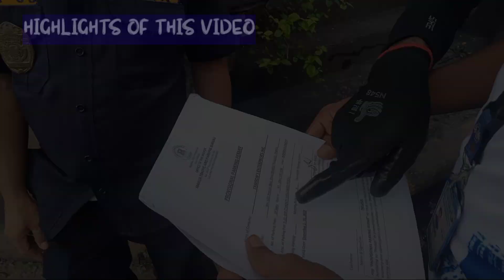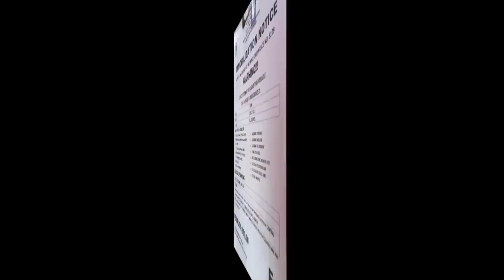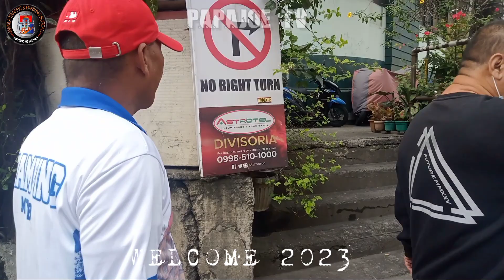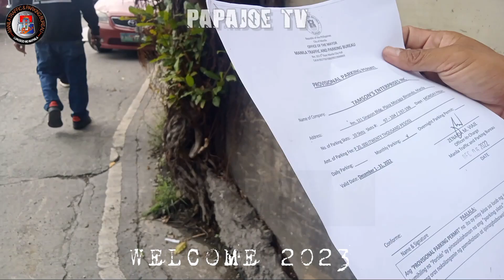13 MOA EXPIRED LAHAT ? HINDI LULUSOT YAN ! MTPB CLAMPING OPERATION / PAPAJOE TV MANILA UPDATE PTV